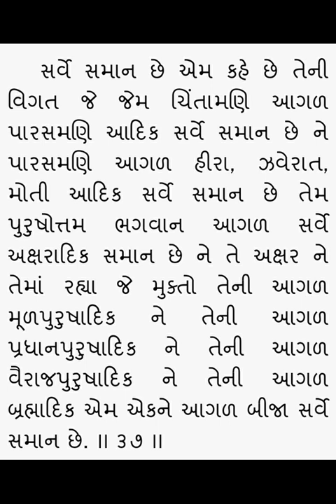Gopalanand swami ni vato 37 - Rameshbhai Dave - ગોપાળાનંદ સ્વામી ની વાતો